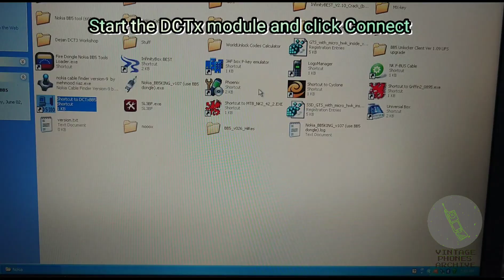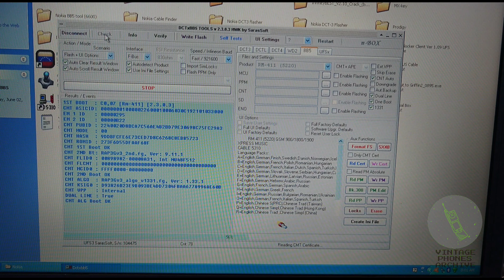How to Unlock the Nokia 5220 Xpress Music with UFS